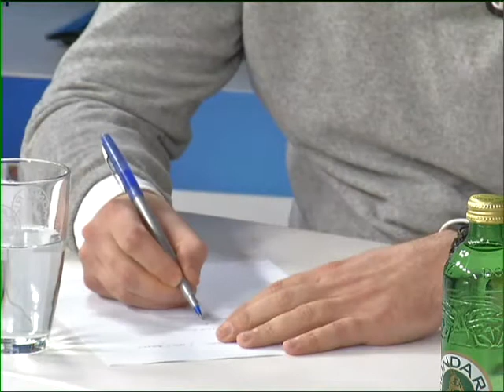Galicia Opina 24 Enero entrevista Alejandro Gómez Alonso